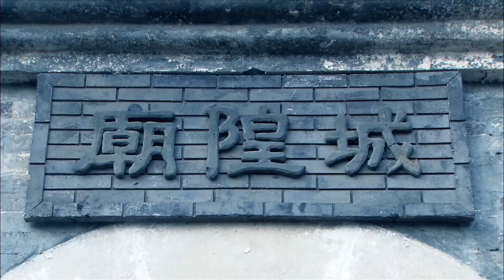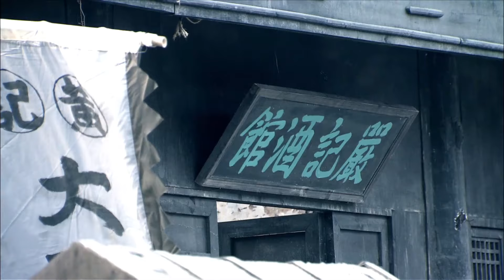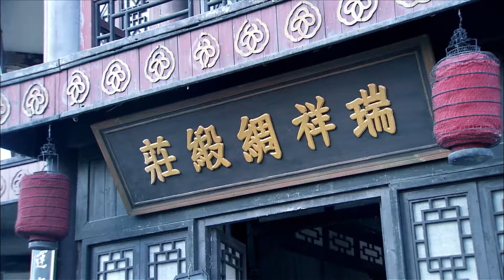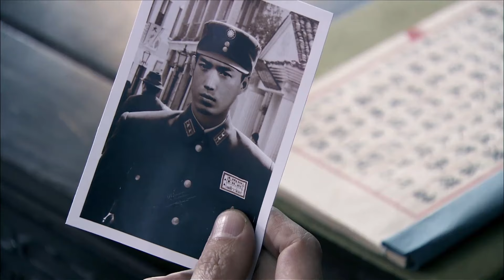【无间谍影Infernal Affairs】EP03 |神秘黑衣人穿梭在敵我之間，把日軍耍的團團轉！|主演：海顿 张恒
【无间谍影Infernal Affairs】每晚GMT+8 20:00准时更新4集

劇情介紹
1941年，日軍秘密製訂了針對八路軍總部實施“斬首行動”的所謂C作戰計劃，企圖摧毀我首腦機關，消滅太行山抗日武裝力量，進攻重慶國民政府，以達到佔領整個中國之目的。日軍特高課在長治秘密訓練特別挺進隊，其隊員個個身懷絕技，穿著八路軍服裝，模仿八路軍的生活方式和訓練方式，並且用戰俘進行實戰訓練。同時還秘密派遣大量諜報人員潛伏我抗日根據地蒐集情報，並實施破壞活動。八路軍針對日軍的C作戰計劃，快速組建了一支特戰大隊，與日寇展開了一場驚心動魄的特殊戰鬥。